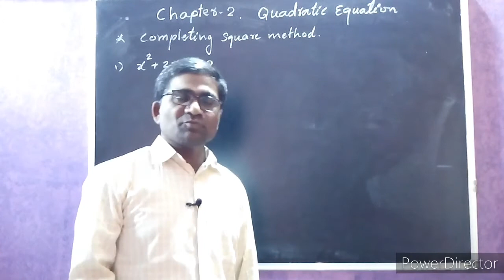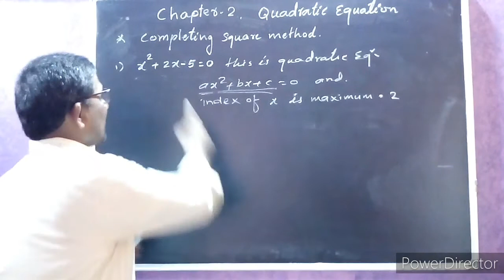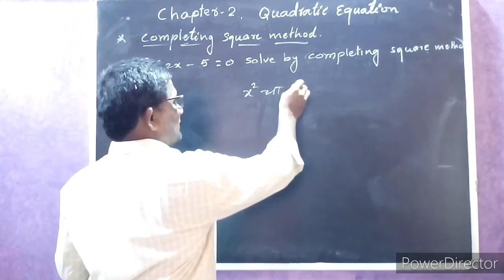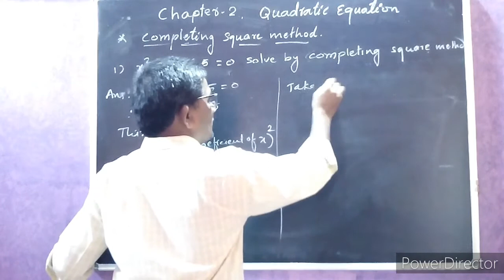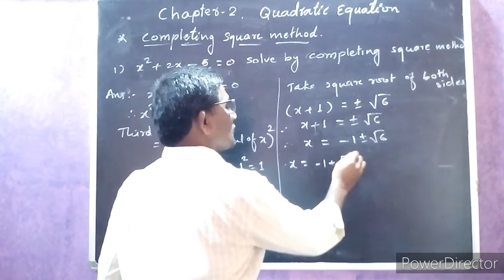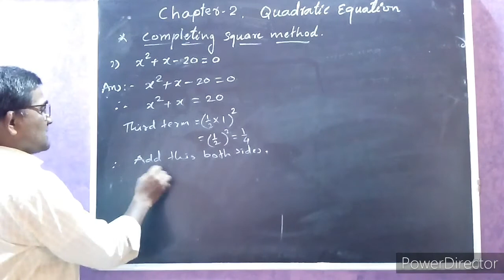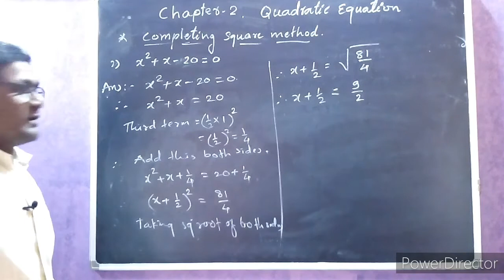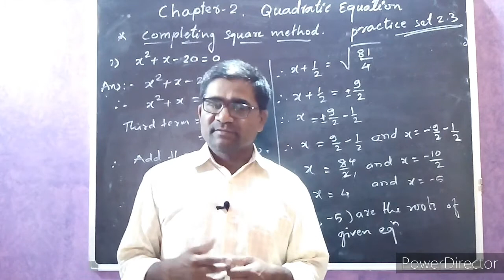Quadratic equation by completing square method